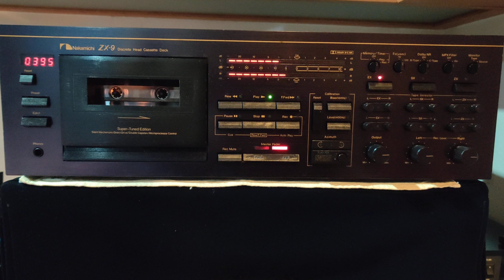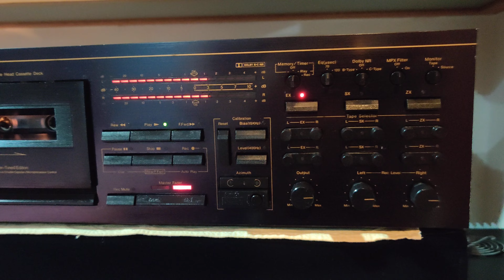Nakamichi ZX9 new one to the collection. Fantastic deck